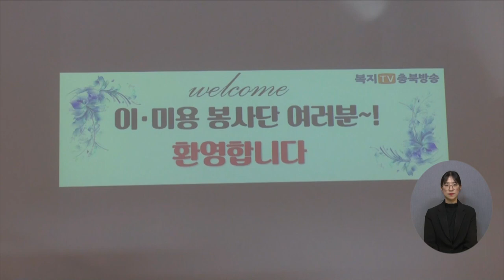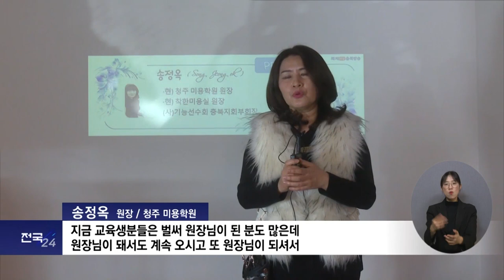복지TV뉴스24 _ 아름다운 재능기부 ‘이·미용 봉사’ / 2023.03.01